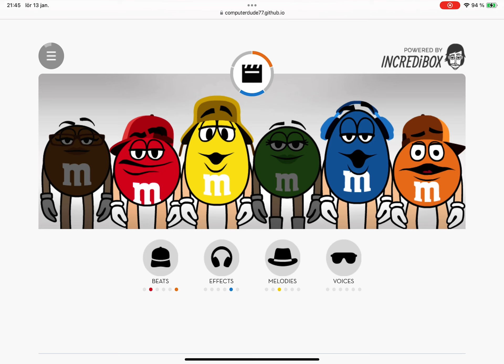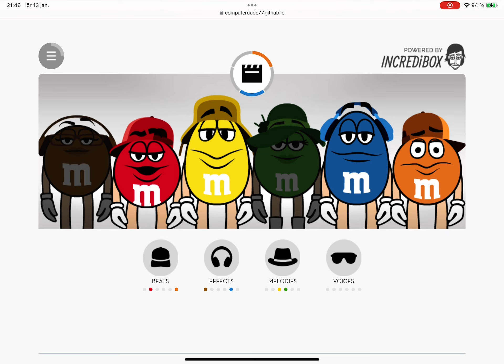Siggisen lunds bite size beat for sandis bergvalds